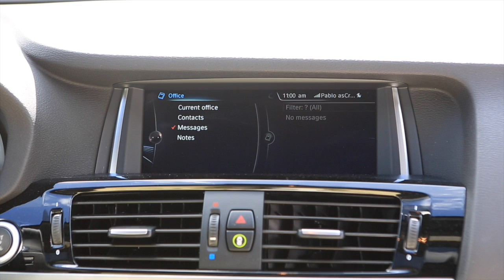Probamos el ConnectedDrive Bluetooth Office del BMW X4 2015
Gracias al sistema ConnectedDrive Bluetooth Office del BMW X4 se pueden utilizar varias aplicaciones de tu teléfono sin tener que quitar la vista del camino. Para saber más de este y otros modelos visita